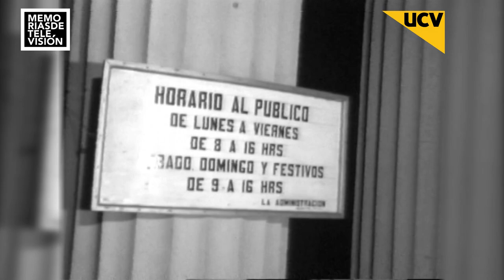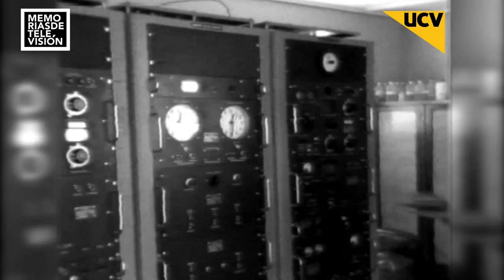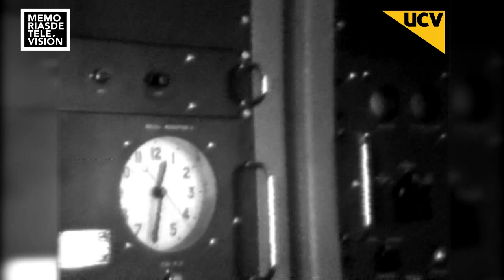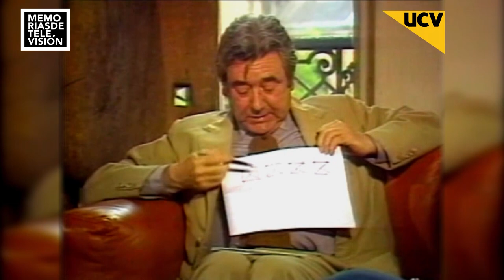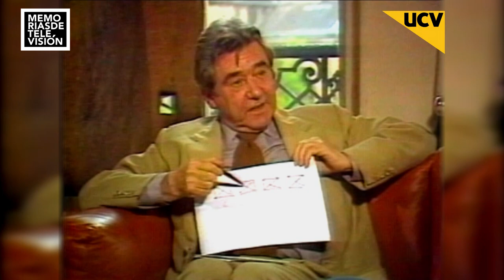Memorias de televisión Capítulo 12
Una mirada a los antiguos archivos audiovisuales de UCVTelevisión.
Conduce Eduardo Tironi.
En esta edición, el faro Punta Angeles, una breve entrevista al doctor Aldo Francia, Roberto Matta y el Sporting de Viña del Mar con una historia de sueños en épocas difíciles.